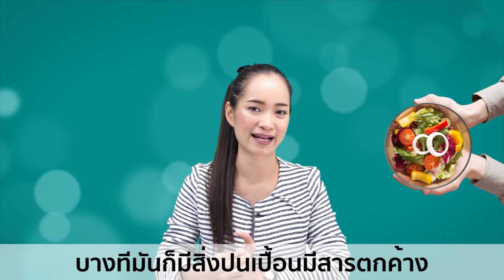“เลือกอาหารเสริมเเบบไหนให้ครบ....จบPM2.5!!!!”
เสริมสร้างภูมิคุ้มกันสารต้านอนุมูลอิสระในร่างกาย
ผิวสวย+สุขภาพดีจากภายใน 🌷

🎯Squara เข้าจัดการอนุมูลอิสระ ได้ลึกถึงระดับ
ไมโตคอนเดรียในเซลล์ จัดการปัญหาลึกถึงต้นตอ
ของอนุมูลอิสระในร่างกาย 🐼

🎌🇪🇸🇫🇷สรรหาส่วนประกอบเกรด Premium จากทั่วทุกมุมโลก

1️ล้างสารพิษสะสมในร่างกาย ทั้งระบบเลือด เเละระบบขับถ่าย
2️นวัตกรรมการเข้าซ่อมผิวลึกถึงระดับเซลล์ คืนสมดุลให้ผิวจากภายในสู่ภายนอก
3️สร้างผิวใหม่ ได้ผิวขาวใส กระชับ เต่งตึง อ่อนวัย
4️ผิวชุ่มชื้นขึ้น คืนความแข็งแรงให้ทั้งผิวทั่วร่างกาย